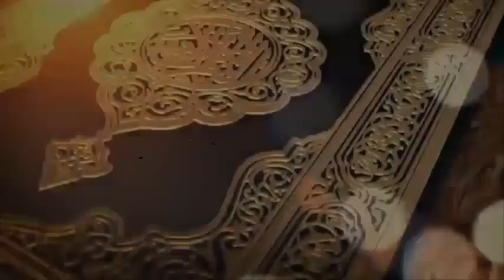Ep.185 - د قران کريم تفسير او ژباړه سورة یونس - Tafser-Ul-Quran